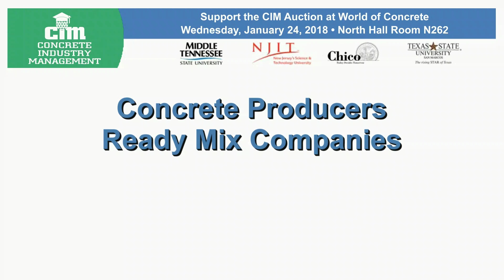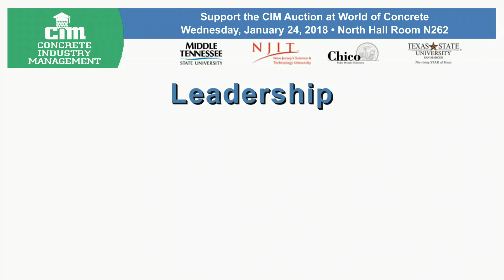Something for everyone at the 2018 CIM Auction at World of Concrete